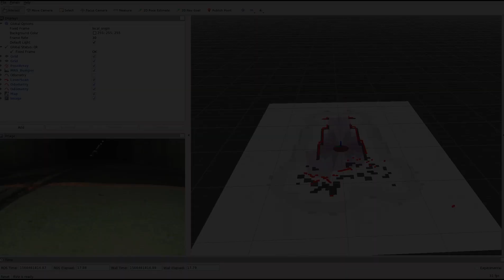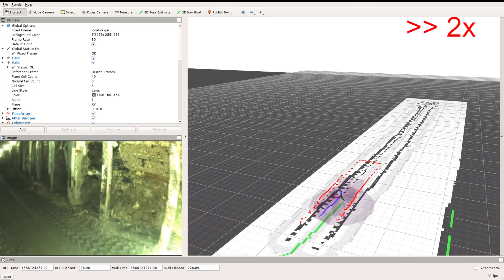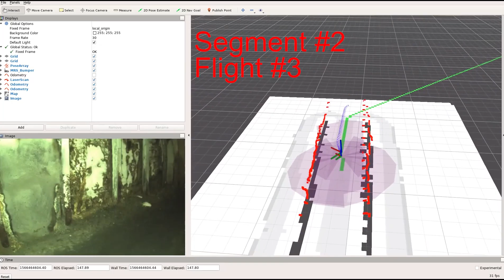Segments of UAV Flight through Safety Research Tunnel during DARPA SubT Tunnel Circuit